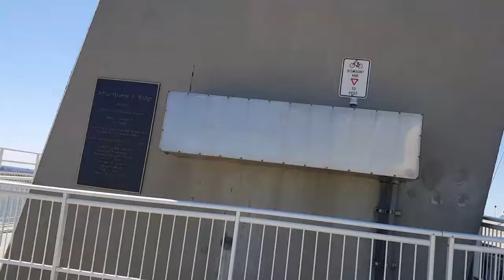Walking tour of the bridge my wife and me ran over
Cooper River Bridge Run 4/1/17